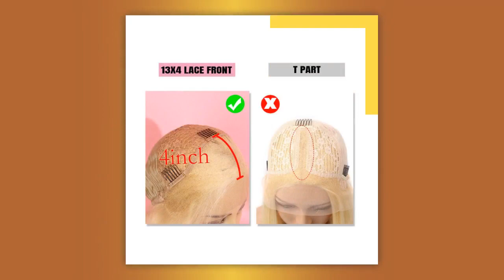Devine Lux Transparent Lace Wigs For Women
Preferred Rainbow Color Ombre Human Hair Wigs Red Orange Green 13x4 Lace Front Wig Brazilian Remy Transparent Lace Wigs For Women Meterial:Brazilian Remy Human Hair Wigs Length:14"-26" in stock Color:Natural Color,You Can Dye it Lace Wig: 13x4 Glueless Lace Front Wig Hair Density:130%, 150%, 180%Density Cap Size:Medium Cap size Lace Color:Transparent Lace Hairline:Pre plucked Natural Hairline